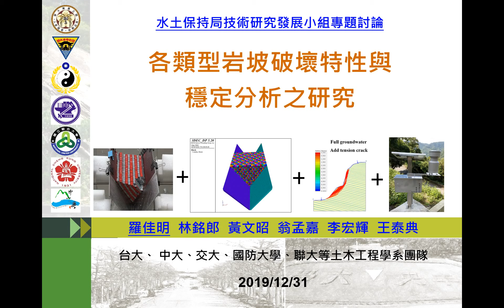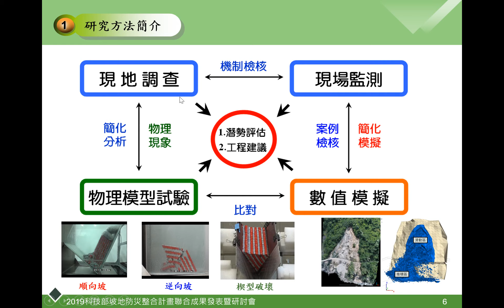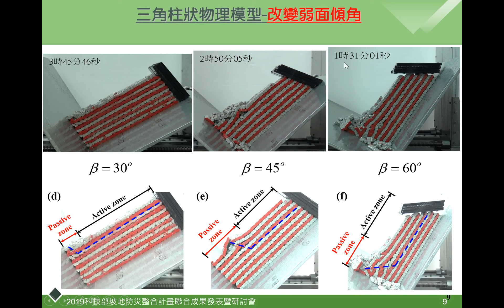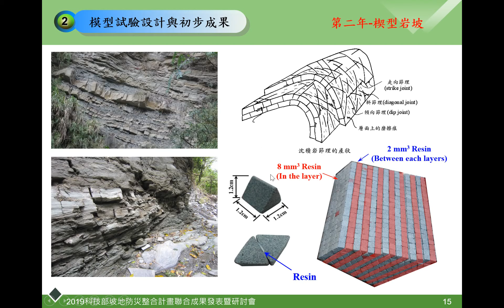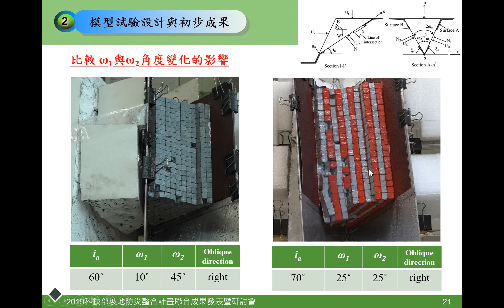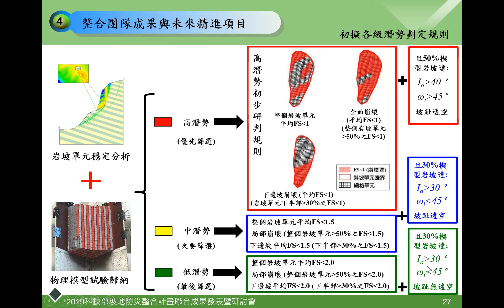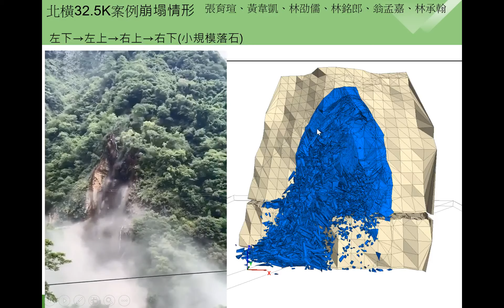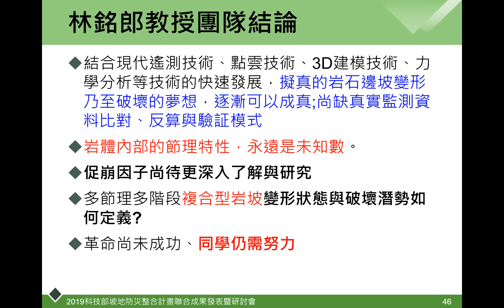「20191231 各類型岩坡破壞特性與穩定分析之研究(羅佳明)」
【導讀題目：各類型岩坡破壞特性與穩定分析之研究】
導讀者：國立聯合大學土木與防災工程學系 羅佳明 教授兼系主任

本研究主要以多元調查尺度及資料精度，探討岩石邊坡之地形地質條件與破壞機制，再針對不同觸發因子分析岩坡穩定性，模擬岩坡滑動之影響範圍。
本研究成果將連結目前工程實務技術，進一步提升災害防治之分析評估方法，並加強高潛勢區域之監測預警規劃。其中，不同尺度的部分將蒐集研究區各時期之地形圖資與中央地質調查所現有之地質圖資，以及過去產學合作與相關計畫所產製之高精度地形資料，分別對應到不同階段之岩坡破壞評估及分析。
計畫團隊首先建立廣域之岩坡潛勢區與破壞型態判釋(以1/50,000與1/25,000地形圖為底圖)。針對其中破壞潛勢高之區域，選定大比例尺(大於1/5,000)之圖資，釐清現場岩性、崩積層、潛移岩體之分布範圍，考慮不同觸發因子(降雨、地震、坡趾泡水等)進行邊坡穩定性分析，進而應用分離元素法進行岩坡破壞歷程之模擬，提供影響範圍的圈繪與後續監測及預警之參考。